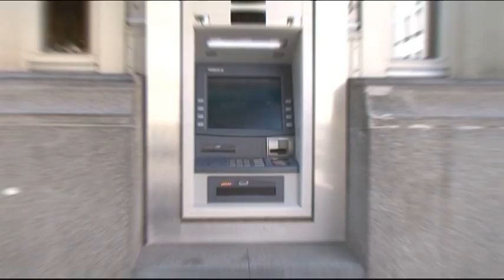Мерките в подкрепа на родния бизнес и запазването на работните места